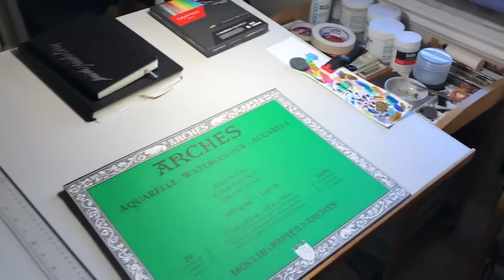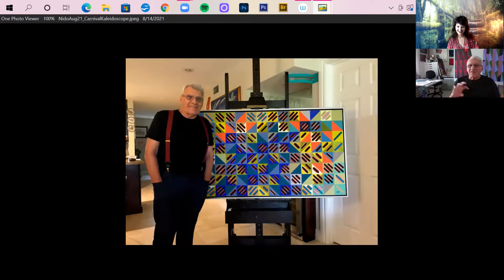Art n' Talk Interview with Enido Michelini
Take a fascinating cerebral dive into the abstract world of Enido's visual art rich with vibrant color, geometric shape & form, movement, repetition, and creative placement. Enido's shares how his background in advertising, graphic design, and as an illustrator played a significant role solidifying a strong knowledge base, stylistic preference, and artistic expression. As a deep thinker, he enjoys exploring subjects of interest from multiple perspectives such as color. Listen to Enido share his deep sense of thought and application involved in his work. Watch a video of Enido's studio space as well as view a selection of his artwork along with his commentary. Enido is continually in pursuit of new techniques to apply through learning from various cultures and other artists.